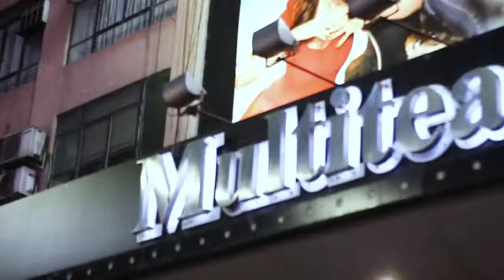Teatro: Así fue el estreno de "CLOSER" Multiteatro COMAFI 27/4/2022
Teatroargentino Closer Sinopsis: Cuatro extraños se encuentran y se dejan llevar por el deseo. Dan, Alice, Anna y Larry se ven envueltos en dos relaciones que se entrecruzan continuamente. La posesión, los engaños y la búsqueda desmedida de la verdad pondrán al descubierto la imposibilidad de estos seres de ser felices y de estar juntos. De una forma u otra vuelven a estarlo. ¿Son suficientes el deseo y el amor cuando no hacen más que lastimar?
Closer cuestiona y desmenuza las relaciones de pareja, casi como una adelantada a su propia época. Interroga fuertemente sobre el deseo, los sentidos de posesión, de verdad y de fidelidad.
Closer, la comedia dramática de Patrick Marber, debutó en Londres en 1997 con excelentes críticas y ganó el premio Laurence Olivier/BBC como Mejor Nueva Obra de Teatro en Londres y el Premio London Critics' Circle.
ELENCO: Sofía Gala Castiglione, Juan Gil Navarro, Gonzalo Valenzuela y Carolina del Carmen Peleritti.